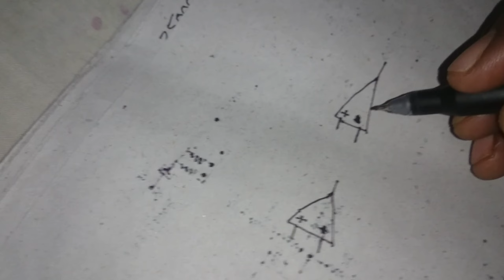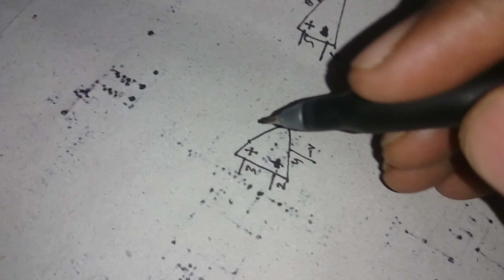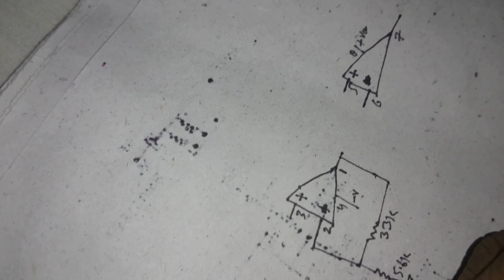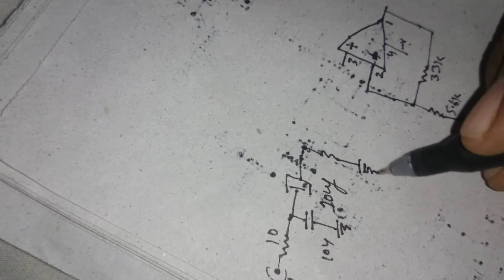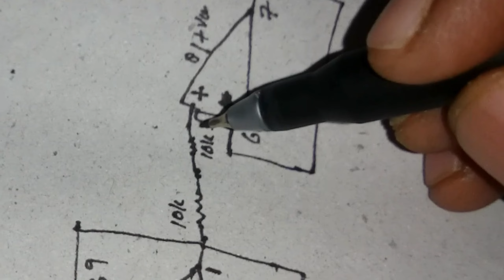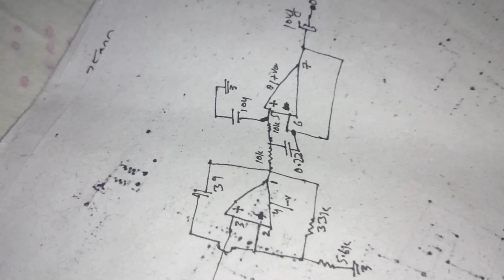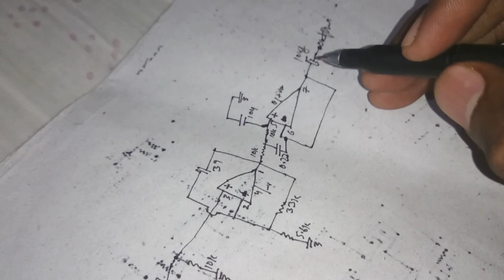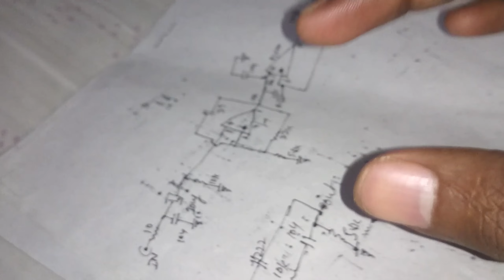Home Theater - Low Pass Filter - Bass Circuit - Schemetic Daigram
Hi frinds